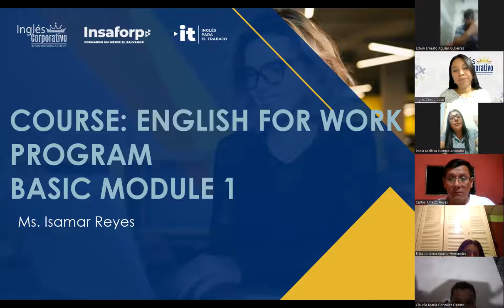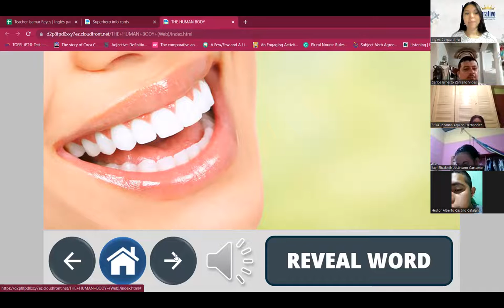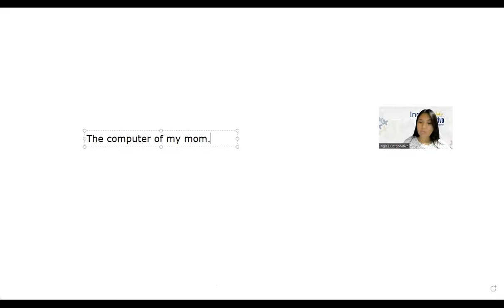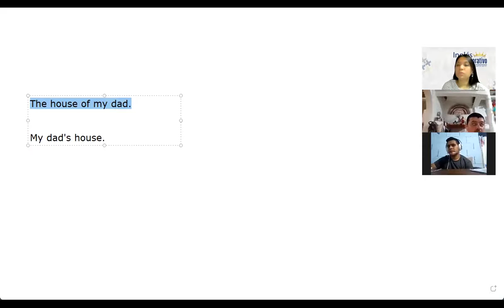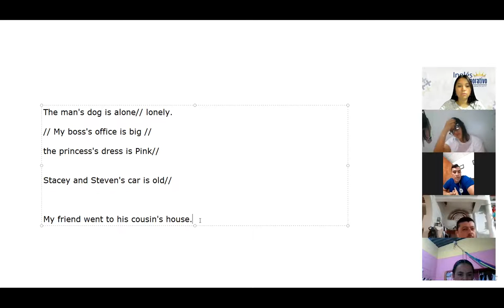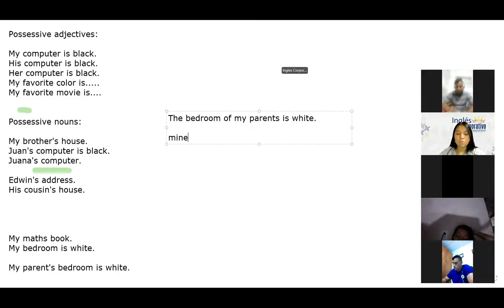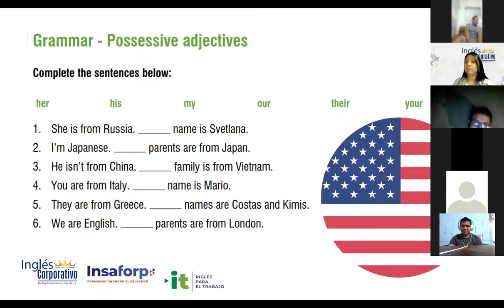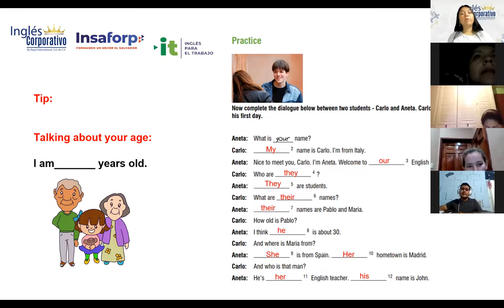Inglés Corporativo-25/10/2022-Principiante 1-Possesive adjectives and nouns